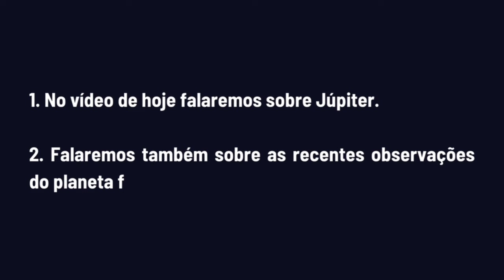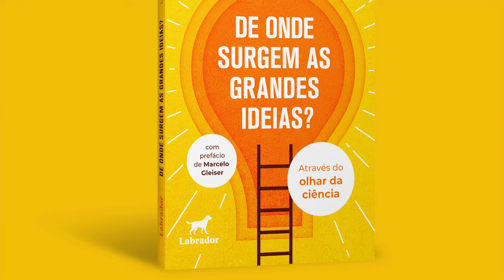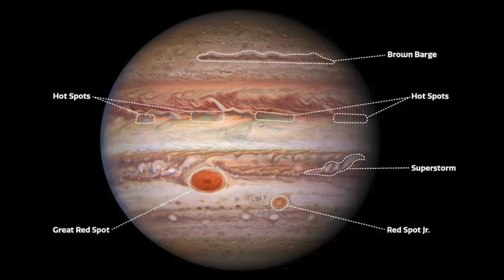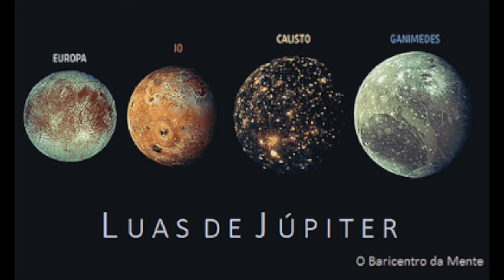ONDAS DE GRAVIDADE ALTERAM A ATMOSFERA DE JÚPITER!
Novos dados do James Webb revelam atmosfera surpreendente de Júpiter!

Os cientistas observaram a região acima da icônica Grande Mancha Vermelha de Júpiter para descobrir uma variedade de características nunca antes vistas. A região, anteriormente considerada de natureza normal, abriga uma variedade de estruturas e atividades complexas.

Júpiter é um dos objetos mais brilhantes do céu noturno e é facilmente visto em noites claras. Além das brilhantes luzes do norte e do sul nas regiões polares do planeta, o brilho da atmosfera superior de Júpiter é fraco e, portanto, é um desafio para os telescópios terrestres discernirem detalhes nesta região. No entanto, a sensibilidade infravermelha de Webb permite aos cientistas estudar a atmosfera superior de Júpiter acima Grande Mancha Vermelha com detalhes sem precedentes.

Garanta seu exemplar do meu novo livro